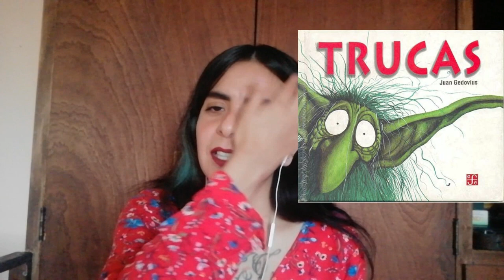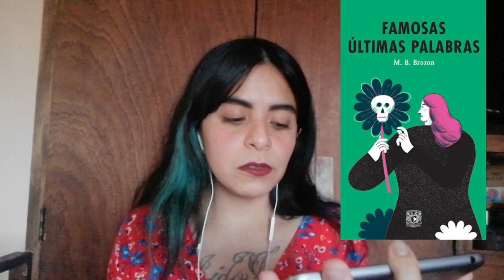Wrap up: Septiembre y octubre ¡Mucha literatura infantil!